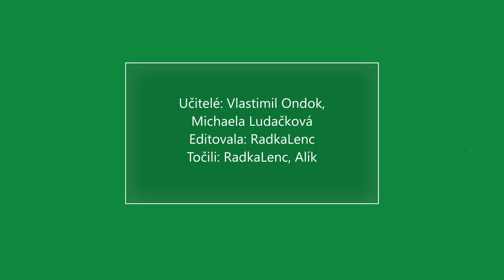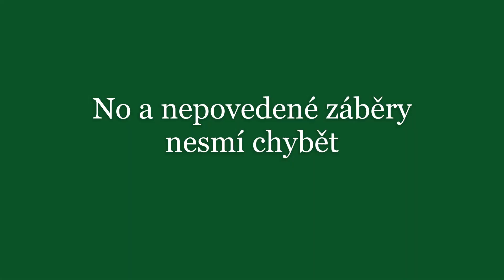23/24 NÁVŠTĚVA KROUŽKU ŠKOLNÍ KAPELY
Naše "zuřivé reportérky" a kameramanky zavítaly na kroužek školní kapely. Takže můžete nahlédnout pod pokličku příprav krásných vystoupení ;-)